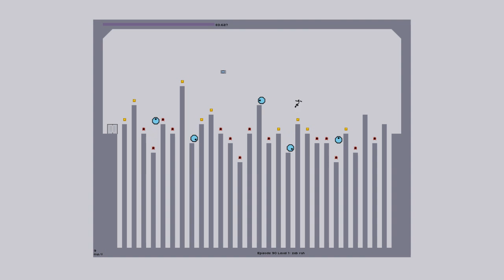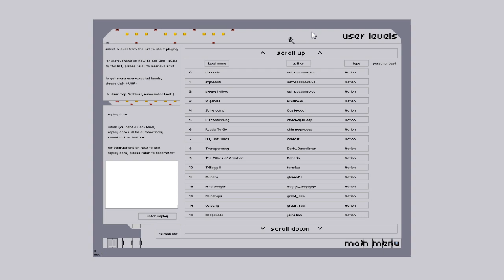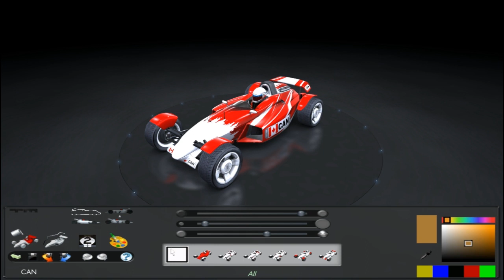Nerd³'s Free Games Extravaganza!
Five Free Games?! SHUT UP AND TAKE MY... Oh...

N.

TrackMania Nations Forever. (Click the button with green text that says "Free Game Download)

Not Tetris 2

All other music is in game music. The final song is the Star Trek Online Theme. It makes me want to say Qapla.